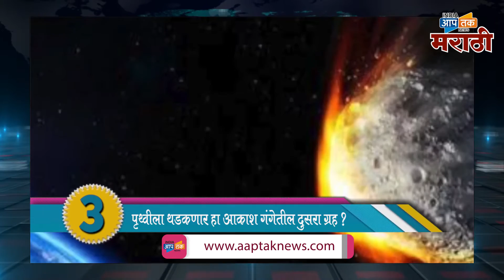लवकरच पृथ्वीला धडकणार हा आकाश गंगेतील ग्रह ?,सुपर फास्ट 5 बातम्या 30 ऑगस्ट